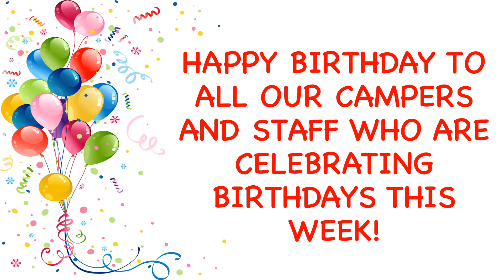Week 2 Birthday Video